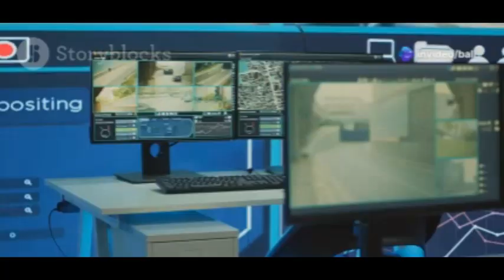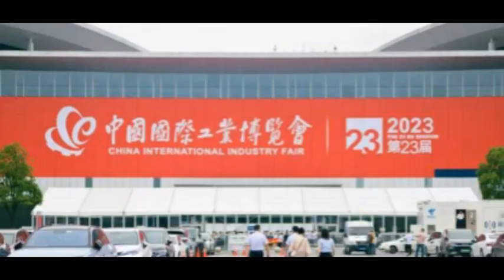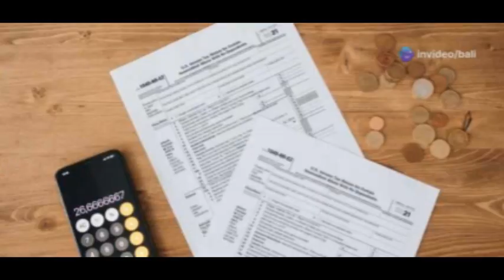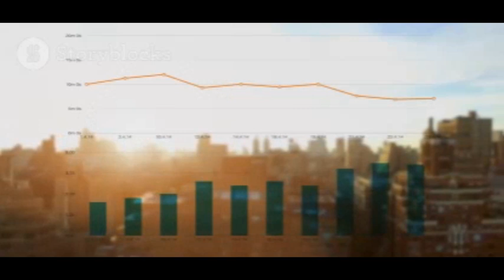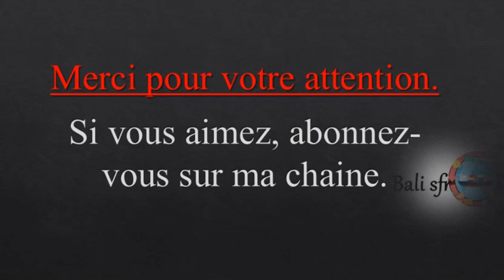Le rôle crucial de l'ADII au Maroc@Balisfr